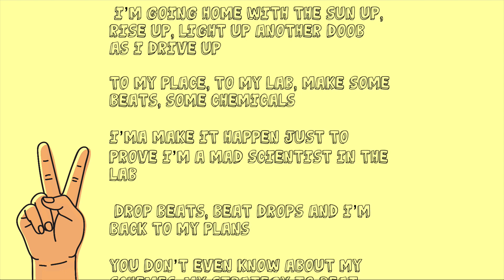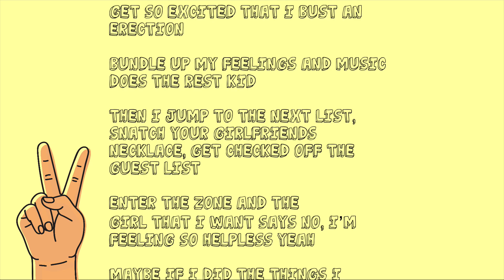Gotta Go feat. Muffin Man (Official Audio with Lyrics)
RAW TECHNIQUE STUDIOS PRODUCTS/SERVICES
►► My Template →

RAW TECHNIQUE STUDIOS PARTNERS
►► Distrokid: Get Your Music On Apple Music, Spotify, Tidal →